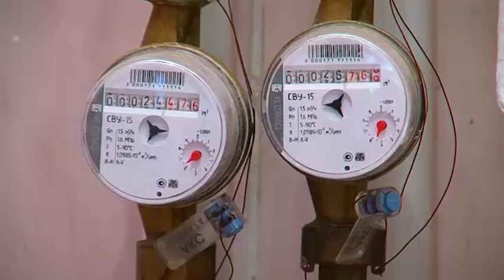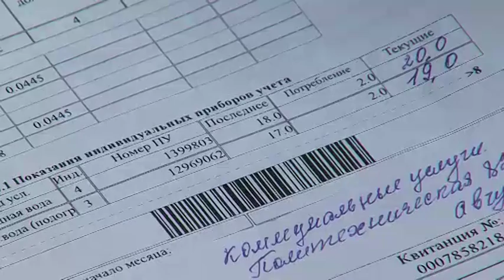Благовещенский ветеран обвинил коммунальщиков в недобросовестных подсчетах